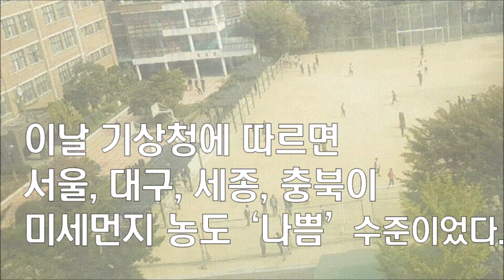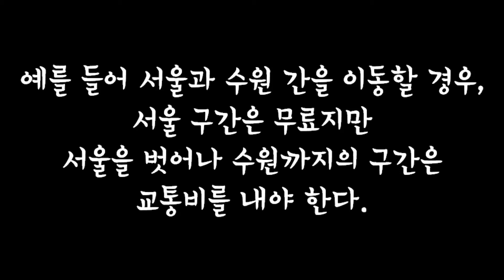연간 한국인 2만 명 '이 것' 때문에 죽는다! - hero 히어로 영웅 -